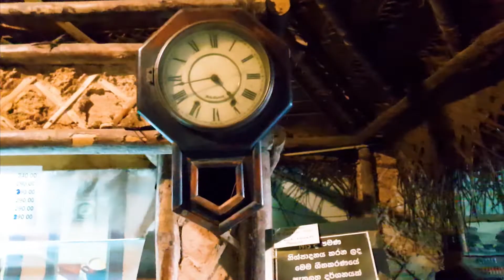B-LEAF - BADAGINI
හෙරළි පොලොස්, දෙල් අටුකොස්, කොරළි හොදිත් එක්ක ගුඩුස් - බොරලැස්ගමුවේ B-Leaf